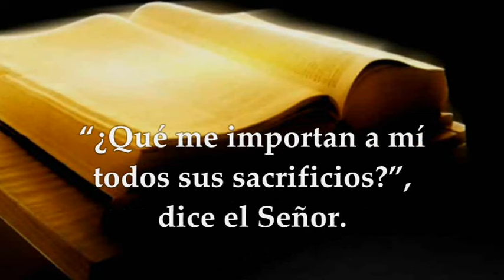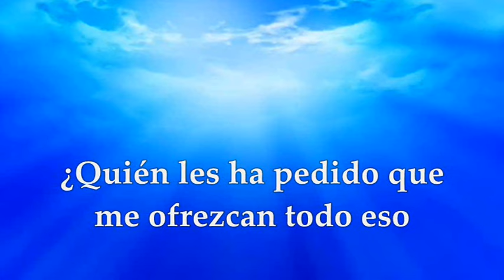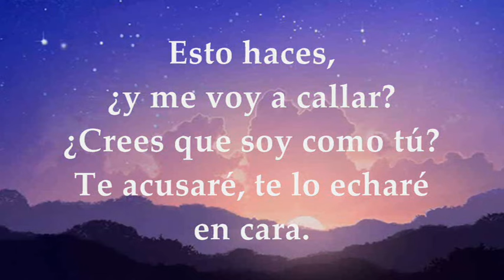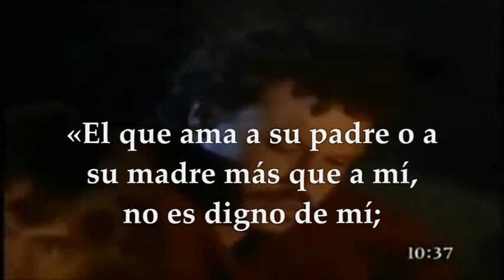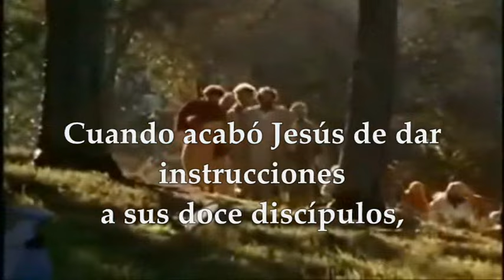EVANGELIO LUNES 15 DE JULIO DE 2024 | MATEO 10, 34–11,1 | LUNES 15°SEMANA TIEMPO ORDINARIO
EVANGELIO Y LECTURAS EUCARISTÍA LUNES 15 DE JULIO DE 2024 LUNES DÉCIMO QUINTA SEMANA TIEMPO ORDINARIO CICLO B. Primera Lectura: De la profecía de Isaías 1,10-17 Salmo 49,8-9.16bc-17.21 y 23 R/. Al que sigue buen camino le haré ver la salvación de Dios. Del santo Evangelio según San Mateo 10,34–11,1.